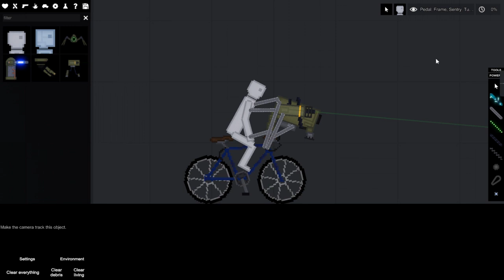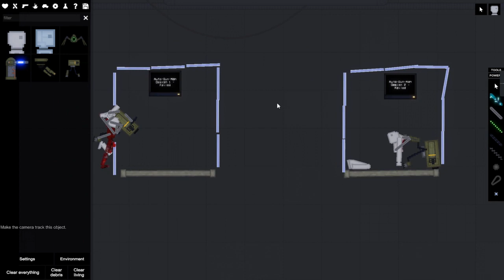Auto-Man-Gun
I sorta made a working motel of the Auto-Man-Gun!